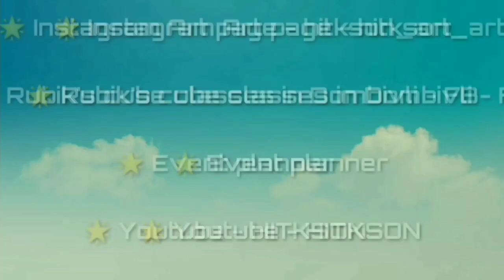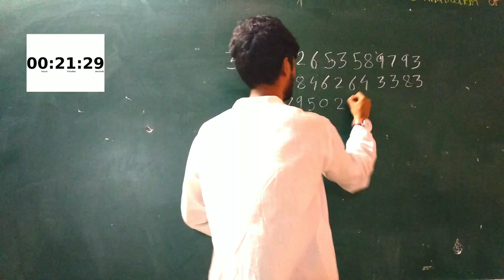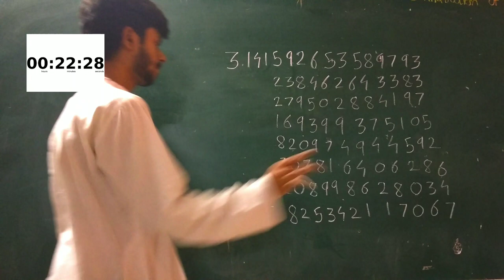CAN I MEMORIZE VALUE OF PIE In 22 Minutes 30 seconds | Hindi